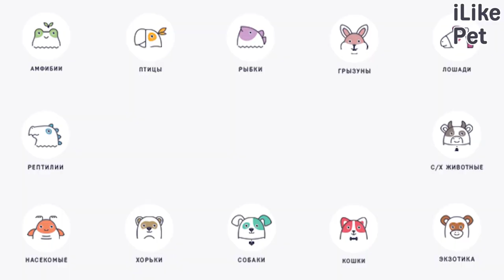5 особенностей ухода за сибирской кошкой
Сибирские кошки преданные, ненавязчивые, самостоятельные, любят общаться с детьми. Они способны стать великолепными домашними любимцами, но только при соответствующем уходе.